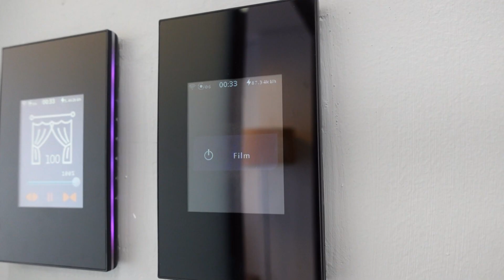Primavera City Studio Unit Tour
Primavera City is composed of four buildings, Citta Verde, Citta Bella, Citta Grande, and Citta Alta.

Unit sizes vary, average unit sizes:
Studio - 26- 29 sqm
1 Bedroom: 46 - 58 sqm

Target Turnover:
Citta Verde - Ready for Occupancy
Citta Bella - 2024
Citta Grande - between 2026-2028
Citta Alta - 2028

Units are pre-selling, few units left! Make sure to book yours today.